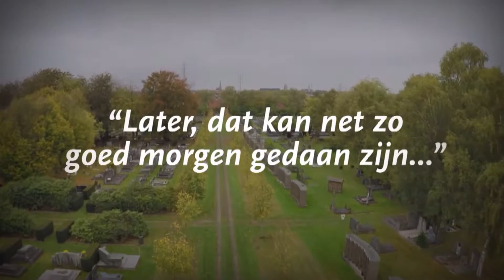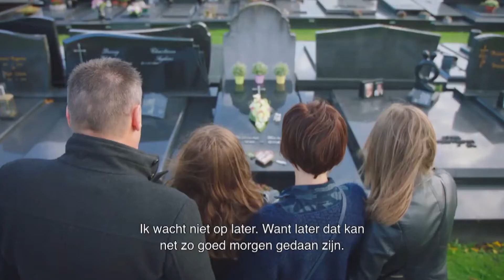DELA België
'Studio Eskimo' realiseerde voor 'DELA' enkele mooie portretten van bezoekers op het kerkhof. Inspirerende verhalen op een plaats waar het niet alleen maar om verdriet draait.
In de eerste video ontmoeten we Nathalie.